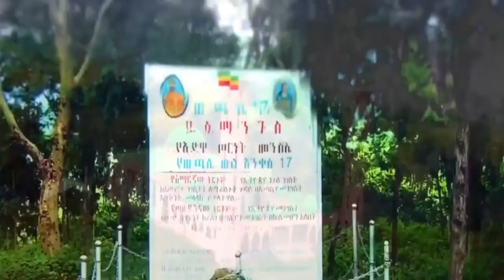ጎርጎራ - የጣና ጌጥ!